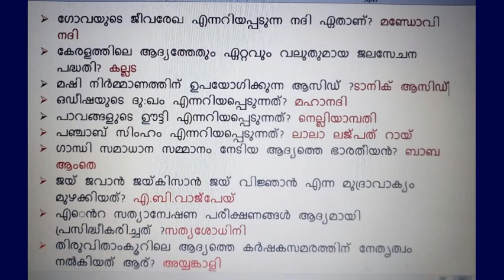റാങ്ക് ലിസ്റ്റിൽ ഇടം നേടാൻ ഈ ചോദ്യോത്തരങ്ങൾ പഠിച്ചിരിക്കണം|PSC|GK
SCRIPT(CONTENT&STUDY MATERIALS):R.Anjali,M.Sc,M.A,B.Ed
VOICE&VIDEO EDITING:V.B.Bhagyaraj,M.A,B.Ed,SET etc
(RECTIFICATION:പെല്ലഗ്ര എന്ന രോഗം ജീവകം B3 അഥവാ നിയാസിൻ്റെ അഭാവം മൂലമാണ് ഉണ്ടാകുന്നത്)
*ഈ ചാനൽ ആദ്യമായി കാണുന്നവർ സബ്സ്ക്രൈബ് ചെയ്ത ശേഷം ബെൽ ഐക്കൻ അമർത്തുക.ശേഷം ഓൾ ഓപ്ഷൻ സെലക്ട് ചെയ്യണം.
*ലൈക്കും,ഷെയറും ചെയ്യണെ.
*നമ്മുടെ ചാനലിൻ്റെ വിജയത്തിനു പിന്നിൽ പ്രേക്ഷകരാണ്.തുടർന്നും പിന്തുണക്കുക.
*നമ്മുടെ ചാനൽ ലിങ്ക് ഇതാണ്.എല്ലാവർക്കും ഷെയർ ചെയ്യുക.
*ഈ ചാനലിലെ എല്ലാ വീഡിയോയും കാണാൻ ശ്രമിക്കുക.അഭിപ്രായം കമൻ്റ് ബോക്സിൽ രേഖപ്പെടുത്തുക.